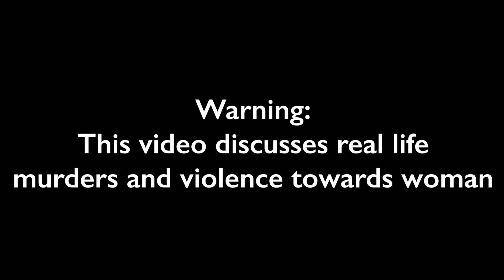Fact to Film - Movies Inspired by Ed Gein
Welcome back! This week I'm trying something new I've never done on this channel: Fact to Film. I love learning about movies that are inspired by true events.
What other movies do you guys want me to cover that were inspired by true events? Let me know!